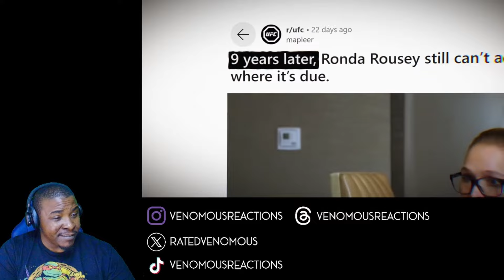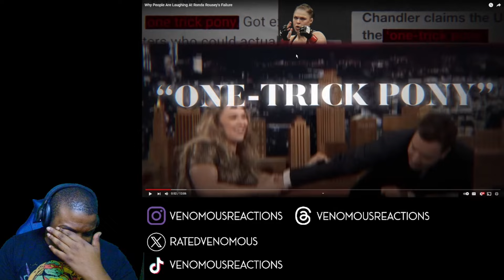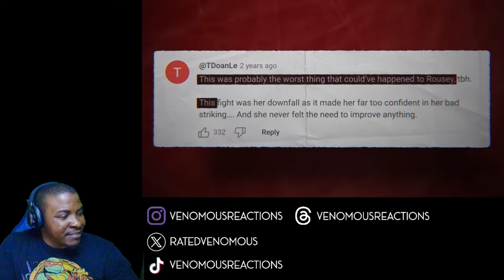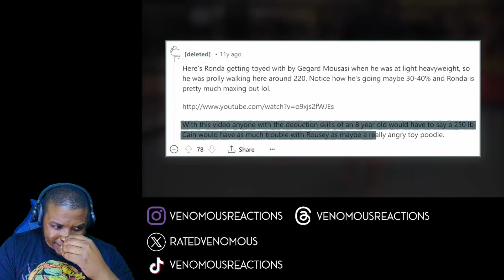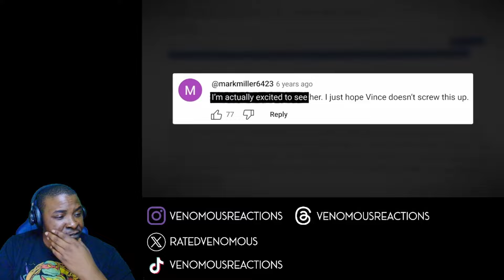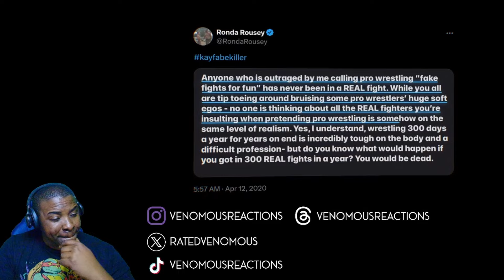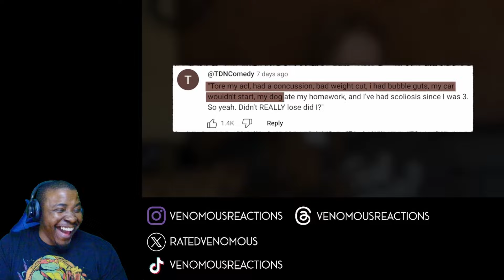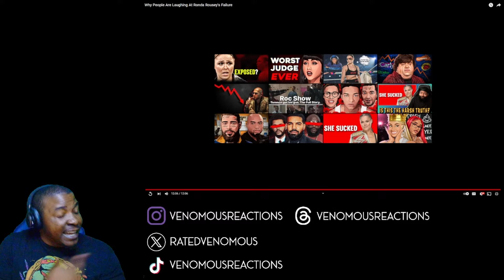RONDA WAS HER OWN DOWNFALL!! | Why People Are Laughing At Ronda Rousey's Failure (REACTION)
Reacting to @SunnyV2 take on why people are laughing at Ronda Rousey's failure and may i say she caused her own downward spiral and i stand on it. show love to the original content folks.